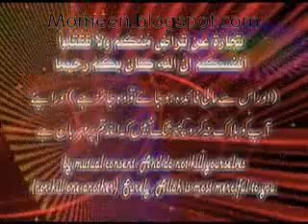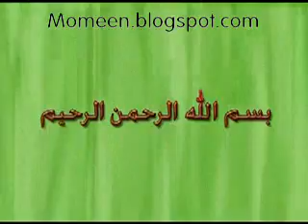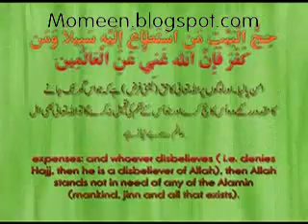Dargah Ka Hajj 1 of 12 - Tauseef ur Rehman